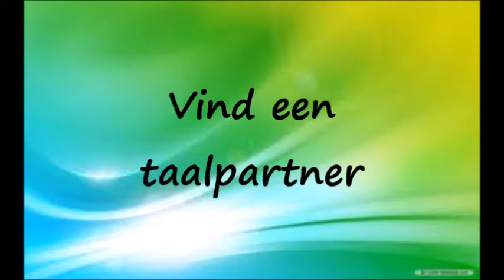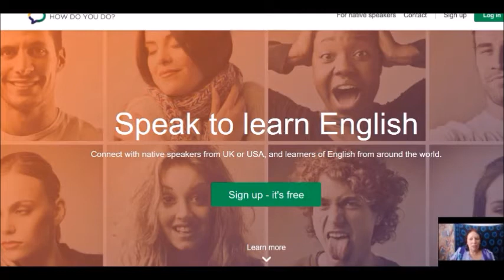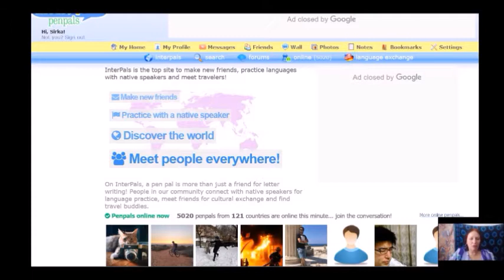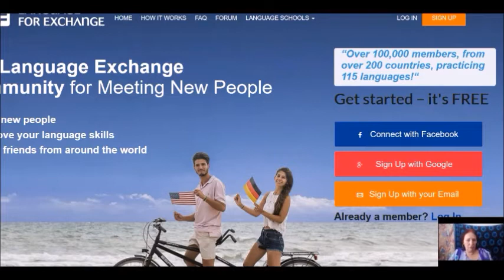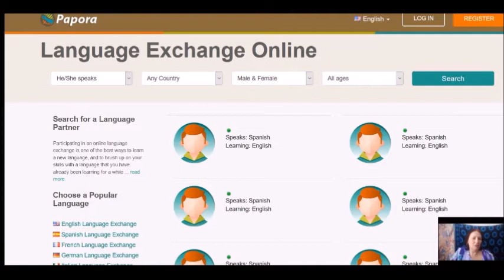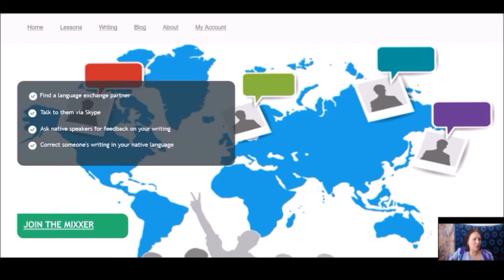Vind een taalpartner op deze websites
Dit kanaal gaat enerzijds over mijn reizen met mijn camper, en anderzijds over het leren van de Nederlandse/Vlaamse taal.
Alsmede over een aantal andere talen.
Leer Vlaams Nederlands. Learn  Flemish Dutch
Flemish is the Dutch that is spoken in Belgium.
Writing it is the same as Dutch from Holland, but talking sounds different.
I am a travelling Polyglott and learning and teaching languages is my hobby.
Welcome to learn Flemish Dutch  or Dutch with me.